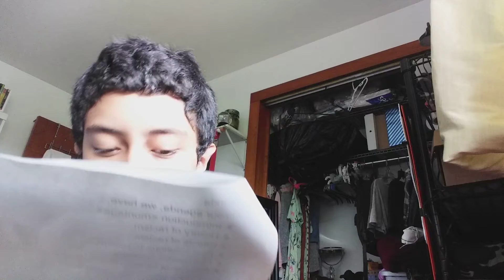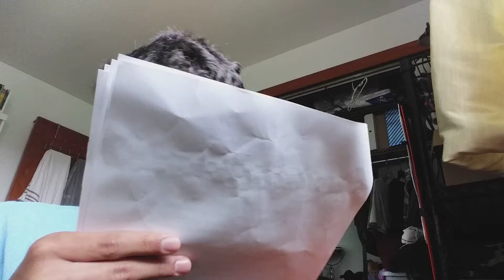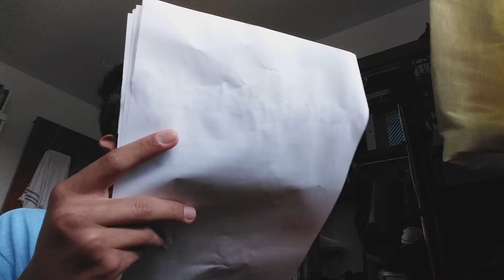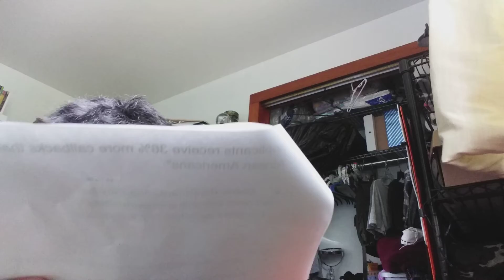Kulia 2019 Racism in America 2nd home practice run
Like before, feedback in the comments would be nice!